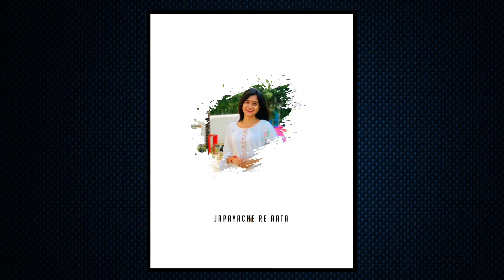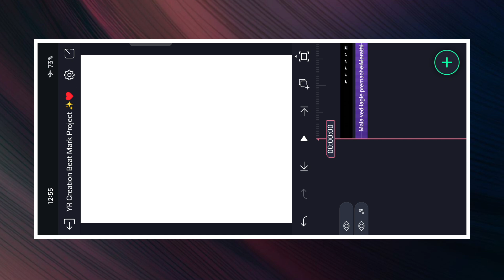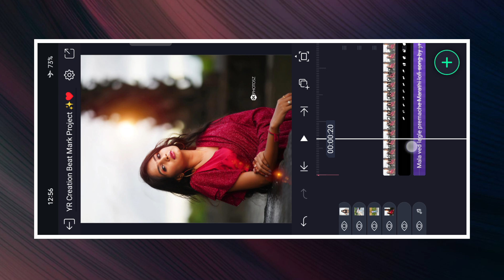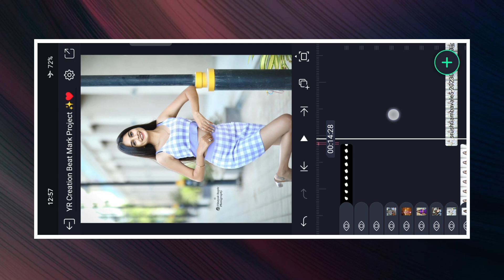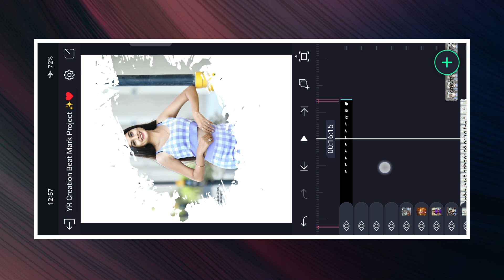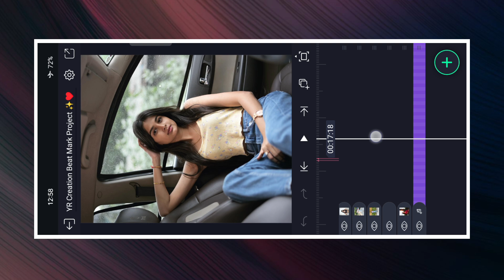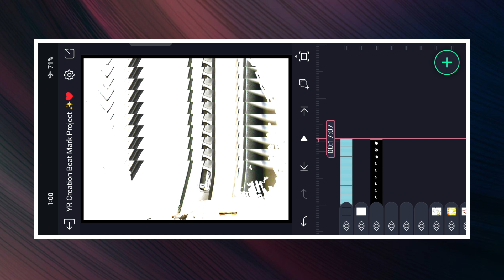Girls Beat Sync Video Editing Alight Motion || Mala Ved Lagale Premache Lofi Song || YR Creation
⭕IN THE VIDEO👇

YR Creation
Mala Ved Lagale Premache Video editing alight motion
Mala Ved Lagale Premache Dj song
Mala Ved Lagale Premache Lofi Song
Mala Ved Lagale Premache marathi Dj Song video editing
Mala Ved Lagale Premache video alight motion
Mala Ved Lagale Premache Dj song status
Mala Ved Lagale Premache Status editing alight motion
Mala Ved Lagale Premache Video By YR Creation
Mala Ved Lagale Premache new song alight motion edit
Mala Ved Lagale Premache Dj Whatsapp status
Mala Ved Lagale Premache song alight motion editing
Mala Ved Lagale Premache alight motion video editing
Mala Ved Lagale Premache Video editing new

Thumbnail editing
How to download material from gp link
Alight motion

📌  HasTags :-